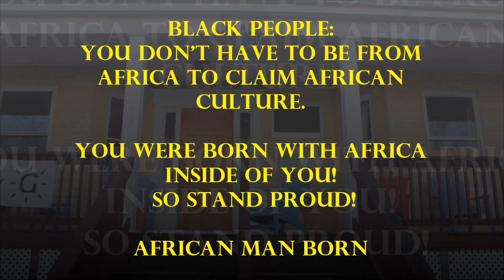African Minds (Official Video)